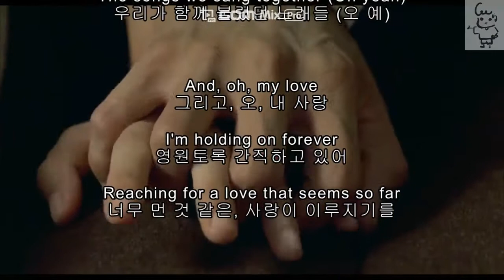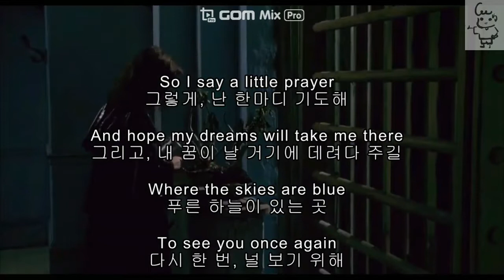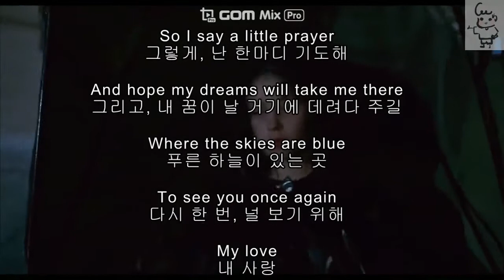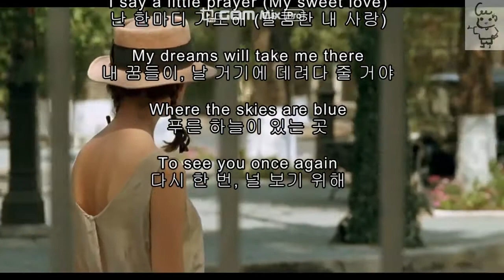[pop song] my love 마이러브 westlife 웨스트라이프